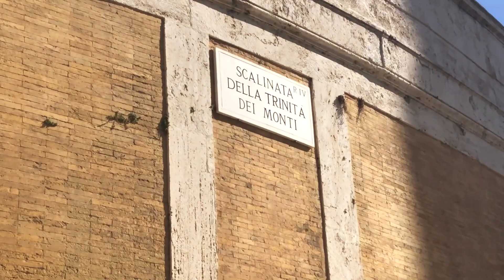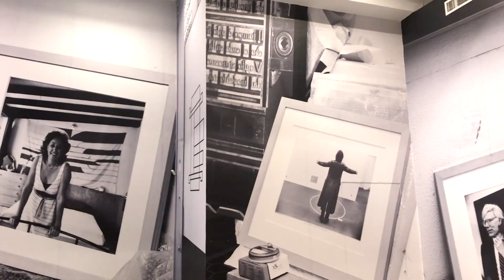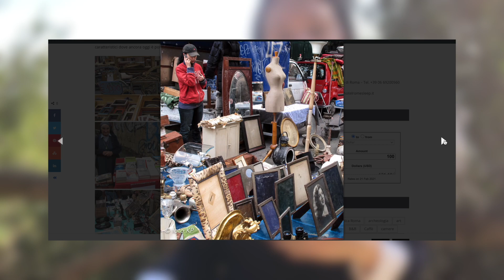10 COSE GRATIS DA FARE A ROMA 🇮🇹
Ciao a tutti e bentornati sul nostro canale!
Come ormai saprete, abitiamo qui a Roma da tre anni e nel tempo abbiamo scoperto tutte le cose che si possono fare gratis a Roma.
Alcune cose sono più semplici e banali (anche se uno non sempre ci pensa) mentre altre si scoprono solamente vivendo nella città.
La vita a Roma è abbastanza costosa e quindi è molto conveniente tenere a mente alcuni consigli per risparmiare!

COSA USIAMO PER FARE FOTO E VIDEO (attrezzatura):
- Obiettivo 18-55
- Stabilizzatore per video
- pannello fotografico
- cavalletto da viaggio (vorremmo comprarlo)
- microfono esterno
- flash esterno

COSA USIAMO PER L'EDITING E LA POST PRODUZIONE:
- iMAC 21,5"
- lightroom : per postproduzione di immagini
- photoshop : per ritocchi più nel particolare
- final cut : per la postproduzione e montaggio video